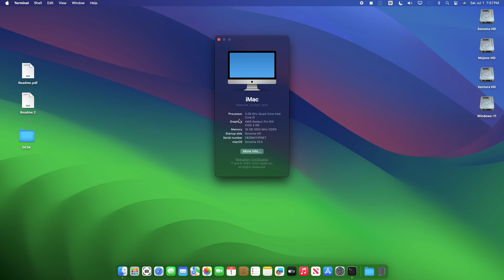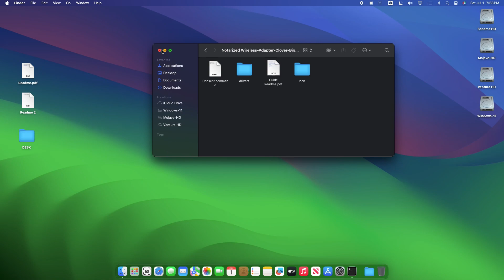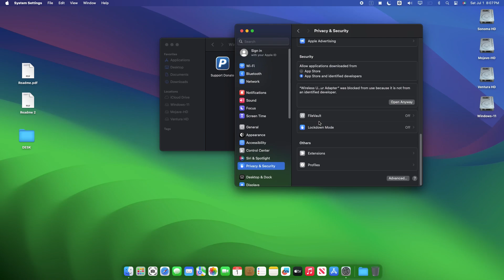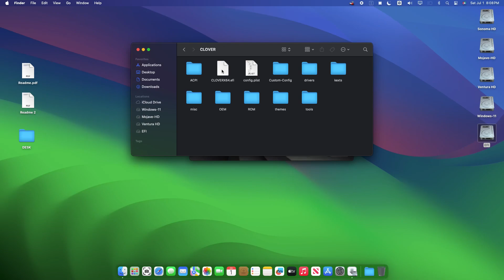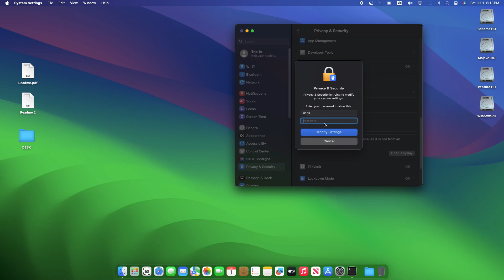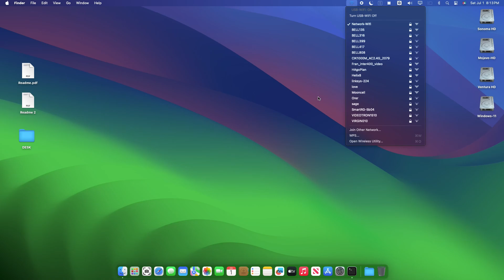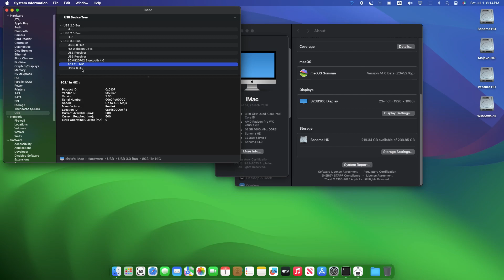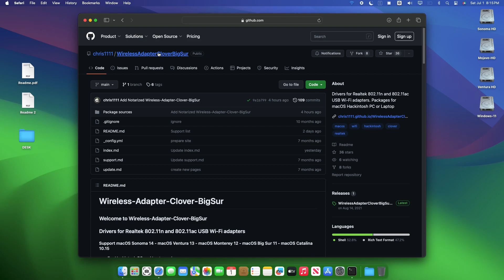Notarized Wireless Adapter Clover BigSur